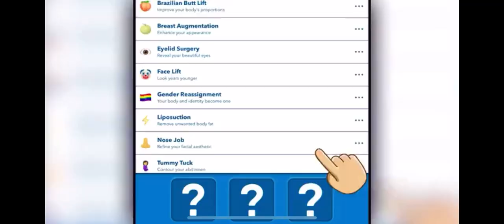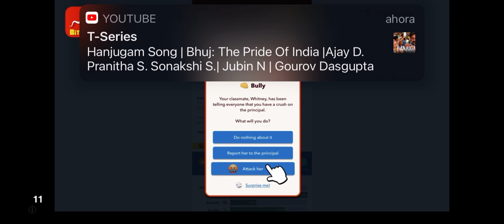Playing a Minecraft ripoff Ep 1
This actually took me half the night I must be tired